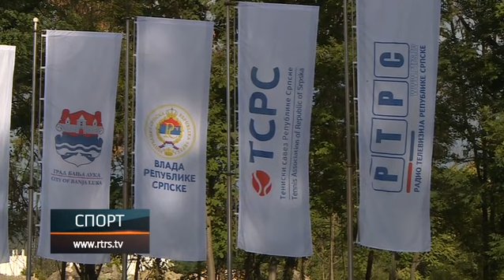Radanović i Malešević ispali u prvom kolu Srpska opena